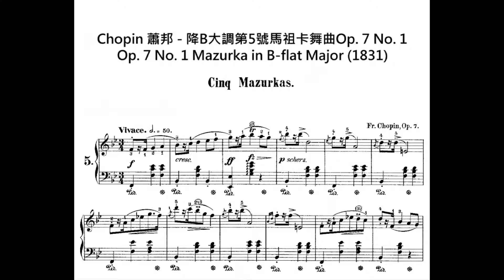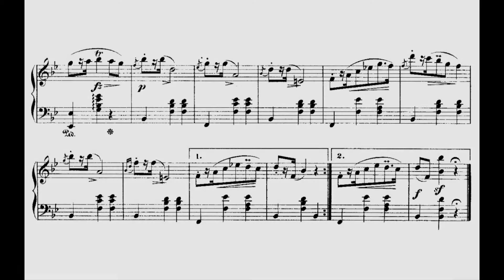Chopin 蕭邦 降B大調第5號馬祖卡舞曲Op 7 No 1